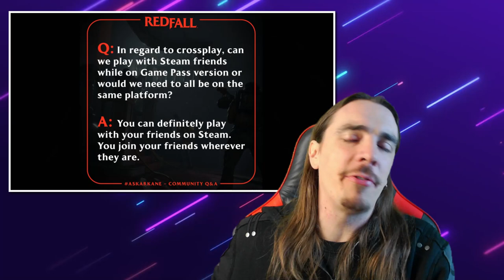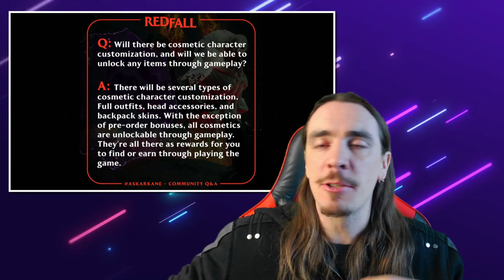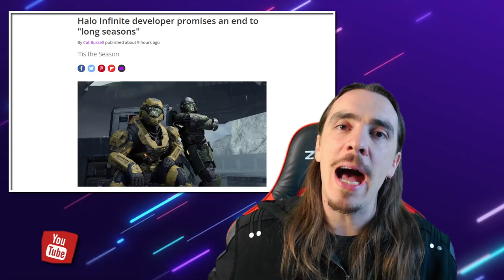GIOCHI IN ARRIVO! ♠ Fra il Paradox showcase, annunci e aggiornamenti... tanta roba! ♠ XBOX NEWS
Buonsalve people! Siccome ultimamente c'è stata davvero troppo materiale annunciato in termini di uscite e aggiornamenti videoludici, eccovi alcuni dei titoli che hanno fatto capolino con reveal trailer o succosi update!